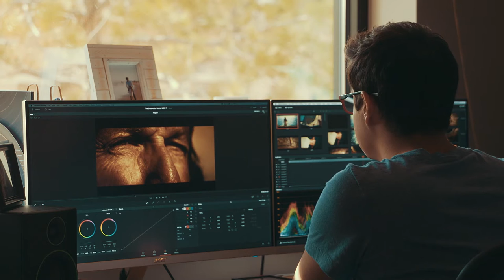James Britt: Cinematographer Video Resume (2017)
This innovative video showcases the work of James Britt, owner of BRITT FILMS, as he describes his passion and approach to filmmaking and cinematography.